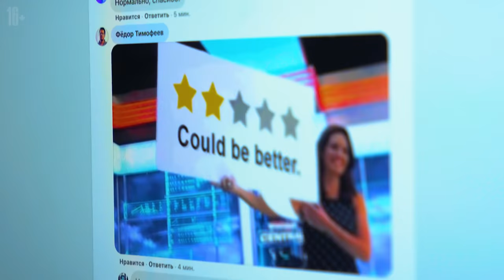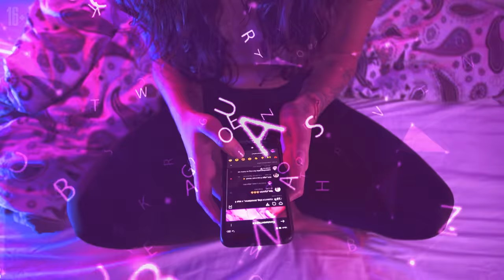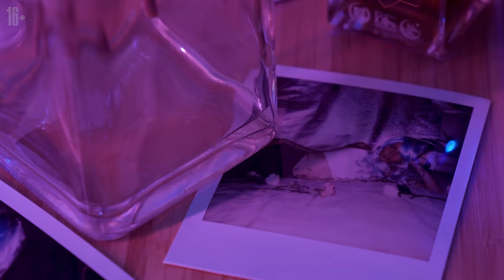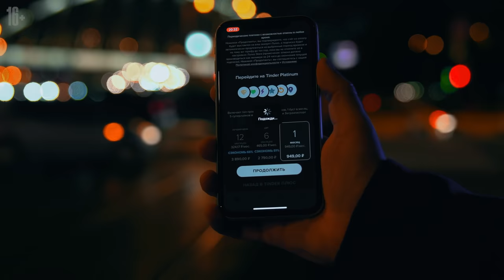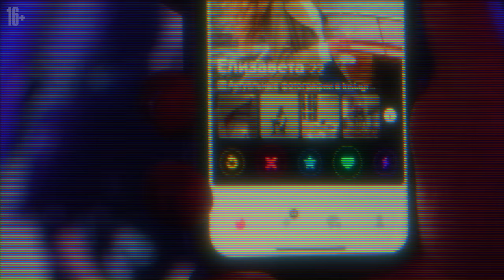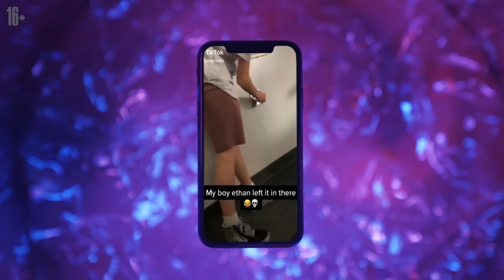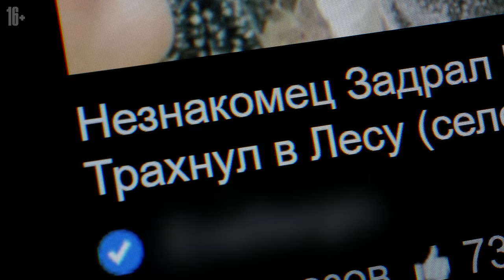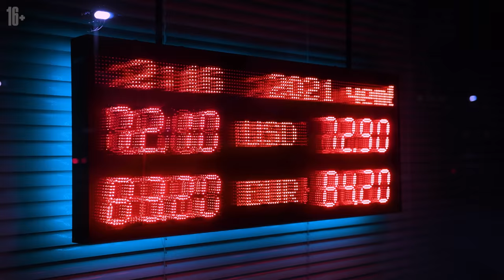Тревога, страх и одиночество: как соцсети изменили жизнь человечества | АЛГОРИТМ | Серия 2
Интернет подарил всему миру возможность разговаривать друг с другом и узнавать людей из других городов и стран. Но вместо этого люди все чаще ощущают одиночество и тревогу и реже заводят отношения. Как алгоритмы интернет-сервисов затягивают человечество в онлайн и почему им невыгодно, чтобы мы жили спокойной реальной жизнью?

00:00 Вступление
01:57 Сколько мы можем общаться?
03:07 Как интернет влияет на психику зумеров
06:50 Почему мы так любим редактировать селфи
11:18 Как мы подсели на одноразовые знакомства
15:43 Почему зумеры боятся заводить семью
19:24 Как нас оценивает TikTok
25:50 Как на нас влияет порно
33:22 В следующей серии